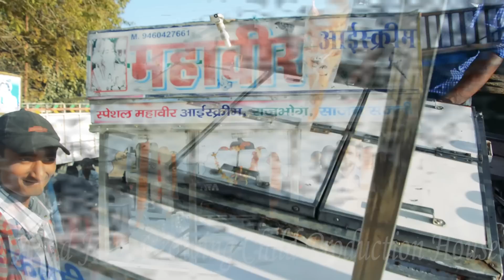Indian Village Bhinmal Magh Chowk,Colony Video.भीनमाल,Rajasthan,India.Marwari Woman.rajasthani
Indian village. marwadi video. marwadi woman. indian village video. indian small town. Real Indian Village.Bhinmal Magh Chowk,Colony Video. भीनमाल,Rajasthan,India.Marwari Woman.rajasthani
Real Indian Village(Town) Bhinmal Magh Chowk, Colony Detail Video,  Bhinmal, District Jalor, Rajasthan, India. भीनमाल
Bhinmal (old names: Bhillamala and Srimala[1]) is a town in the Jalore District of Rajasthan, India. It is 72 km south of Jalore town. Bhinmal was the capital of Gurjaradesa, comprising southern Rajasthan and northern Gujarat of modern times.
The town is the birthplace of the Sanskrit poet Magha and mathematician and astronomer Brahmagupta.
The economy of the town and surrounding area is mainly based on agriculture and animal husbandry. Oilseeds (especially mustard oilseeds) are the predominant crop. Jeera, wheat, bajra, kharif pulses, barley, jowar and seasmum are other produces.

Bhinmal is the main Mandi (market) for agricultural produce of the area. The town has Krishi Upaj Mandi Samiti ( Agricultural Produce Market Committee) . Food Corporation of India has its warehouses here. The town is main supply point for various agricultural inputs like fertilisers, seeds and pesticides and for agricultural implements, motors, tractors and spare parts.

Bhinmal is known for fine quality of Mojari (embroided lather shoes) . The small towns nearby bhinmal also had fine workers of Mojari.There are many types of mojari like badagaun, panjabi, tarawali,jariwali, left-right and goal ru jodu are made by the workers called jeenagar.

There are no large- or medium-size industries in the Bhinmal RICO industrial area. The predominant small scale industries are granite slabs and tiles, marble cutting and polishing, mustard seed crushing, skimmed milk powder, butter and ghee, handloom cloth, and leather shoes (mojari).
Transport[edit]
Bhinmal is connected to Rajasthan state and other major cities of India by road as well as Railway. The local transportation system within the city includes Auto-Riksha only.

Bhinmal is on Samadari-Bhildi section of North Western Railway. The name of railway station is Marwar Bhinmal. The railway tracks are broad gauge.Bhinmal is connected to all major cities by all weather roads.

Electricity[edit]
There is one sub grid station of 400/220 KV at Bhinmal. The town receives power from Power Grid Corporation of India's grid station in Kota District. Almost all villages of the Bhinmal sub division are electrified. City electricity board are operated by Jodhpur Vidhut Vitran Nigam Limited and its office is located at Station Road Bhinmal for O&M and its transmission system is operated from Raniwara road, through 220 kv GSS under RVVNL

Water[edit]
The town gets drinking water from nimbawas, and Rajpura. Drinking water supply is managed by PHED (water dept. of Govt. of Rajasthan), while the main source of irrigation for farmers continues to be from wells.
Accommodation[edit]
There are many hotels in the town. Some well known hotels are: Hotel Samarat,Hotel Gokul Palace,Hotel Gurudev,Hotel Neelkamal,Hotel Rajdeep and Hotel Sagar. The heritage hotel known as Castle Durjan Niwas is at village Daspan 25 km from Bhinmal. There is a Government Rest house too run by Public Works Department (PWD).

Education[edit]
The town has a graduate/degree College called G K Gowani Govt. College affiliated to Jai narain vyas university, Jodhpur and accredited by National Assessment and Accreditation Council(NAAC).On 23 August 2013 Bhinmal college is upgraded to Post-Graduate by Department of College Education, Govt of Rajasthan. Now GK Gowani Govt College, Bhinmal will act as the Post-Graduate extension centre (HINDI) to cater to the higher educational needs of rural and semi urban students of town and this region.

There are three higher secondary and about forty-five primary and middle schools in Bhinmal. This city also has a Govt. Girls School (Govt.G.Sec.Sr.Sch.) up to senior secondary level.

Bhinmal has more than 160 primary and middle schools run by education department of Rajasthan government as well as private sector. Adrash Vidhya Mandir Sr. Sec. ,Madhav International School English and Hindi medium, Vidya Bhawan, New Sacred Heart English School are good private schools in Bhinmal.
Medical/Hospital Facility[edit]
Bhinmal town has good medical facilities. The town has a government referral hospital near gandhi maidaan and many private hospitals.
Banking
Four nationalised Banks State Bank of Bikaner & Jaipur, Punjab National Bank, Bank of Baroda, yes bank, kotak Mahindra bank, Bank of India and State Bank of India have their branches here. Some co-operative and local banks also have their branches in the town. They are: Jalore Nagrik Sahakari Bank ltd., Madhav Nagrik Sahakari Bank Ltd., Marwar Gramin Bank, Jalore Central Cooperative Bank, Bhumi Vikas Bank AND N.P credit co-op society ltd.
Hindu Temple
Khimat Mataji / Kshemekari Mataji Temple (Mataji ki Bhakri temple)